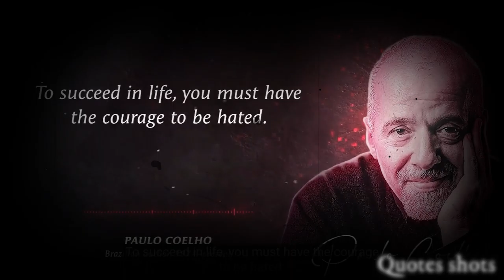To succeed in life, you must have the couragé to be hated. // PAULO COELHO Quotes